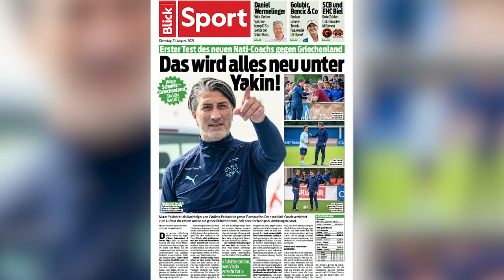«Fondue oder Pizza?» | Entweder-oder mit Murat Yakin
🇨🇭⚽️ Vor dem Kracher gegen Italien in der WM-Quali stellt sich Murat Yakin den kniffligen Entweder-Oder-Fragen ☝️